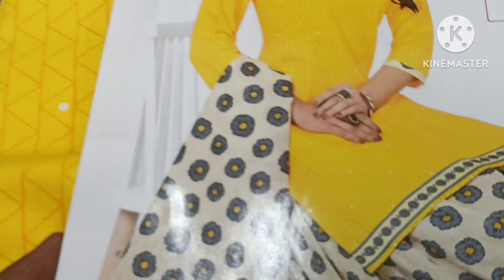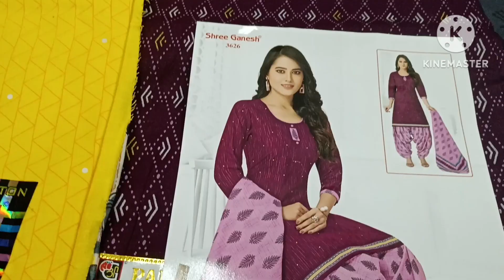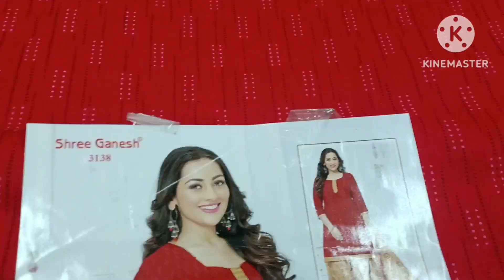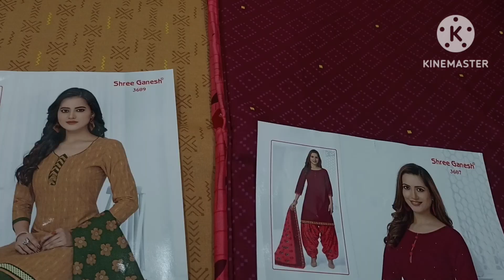dress metirials||premium quality#lowprices(400only)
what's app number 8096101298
devi sri collections (shop)
city market, mangalagiri road
guntur district
# lowprices